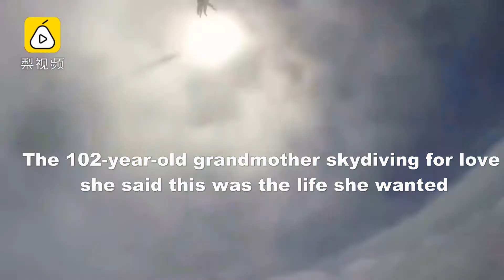The 102 year old grandmother skydiving for love she said this was the life she wanted